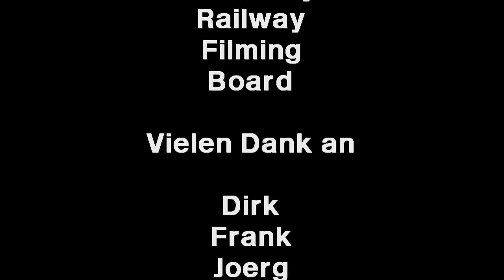IoS Betriebssession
Aufnahmen von der 1. IoS Betriebssession

Here is the link to Henk Oversloots homepage with the
description of the construction of the traverser.

Markus